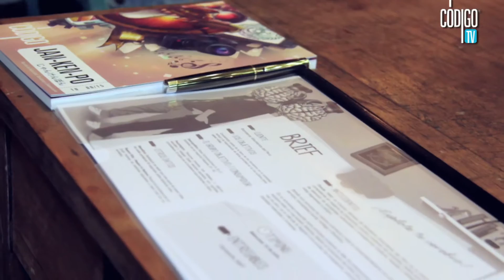Cuartos de final - Código Creativo 2015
Agradecimientos a la Cachina Bar